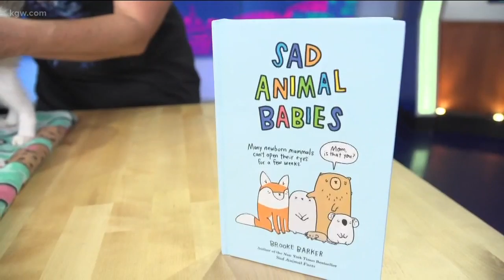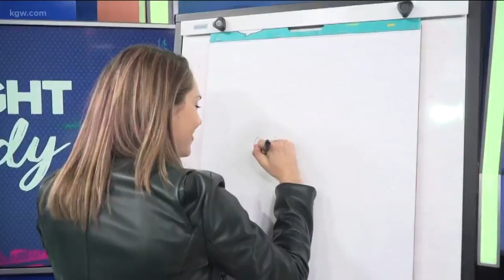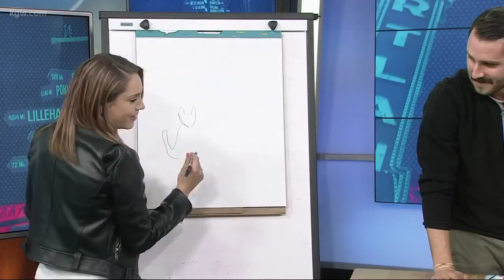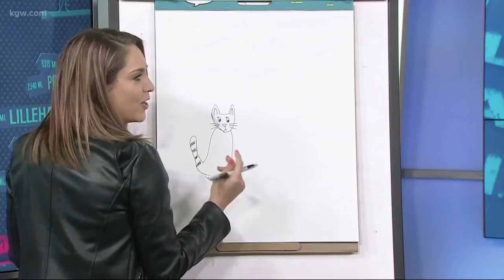How to draw sad kittens... with Brooke Barker!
Meet the author of the new book 'Sad Animal Babies.' The book is available now.